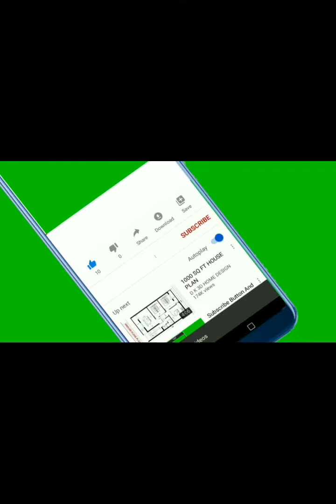MC POZE REVOLTADO COM A DERROTA DO FLAMENGO PARA O SÃO PAULO